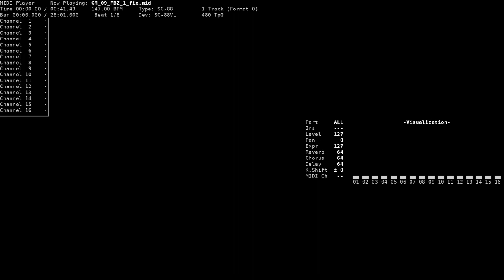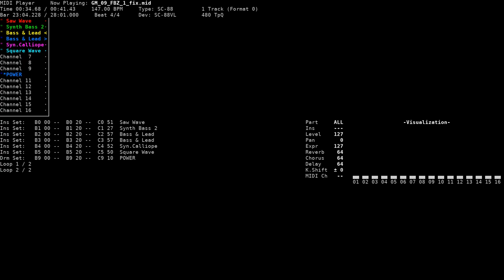Flying Battery Zone Act 1 - Sonic & Knuckles Collection (IBM PC, GS/SC-88)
Title: Flying Battery Zone Act 1
Game name: Sonic & Knuckles Collection
Composer: Tatsuyuki Maeda, Sachio Ogawa, Masanori Hikichi (original MegaDrive song); Shigeaki Irie, Masaaki Nishizawa, Goro Takahashi (PC port)
System: IBM PC
Sound version: GS
Playback device: Roland SC-88VL
Source: game rip (GM_09_FBZ_1_fix.mid), ripped+converted from MIDIOUT.DLL using SKC-Midi

Note: I fixed a few cut notes.